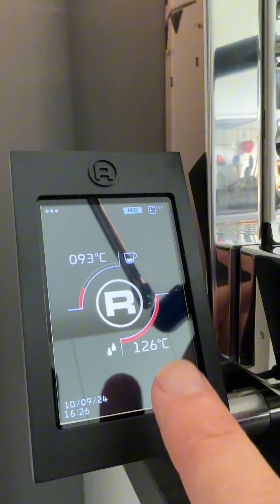Rocket Espresso Cinquantotto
Rocket - die Marke für Espresso trinkende Radsportler. Die Rocket Cinquantotto bzw. 58 ist ein Dualboiler mit PID für beide Brühkessel, der konstante Temperatur liefert und auch fürs Aufschäumen ausreichend Wums hat. Das externe, abnehmbare Display ist das Sahnestück der E61-Maschine.
Nach dem Auspacken habe ich sie direkt ausprobiert und direkt ein passables Ergebnis erzielt, obwohl die Mühle noch nicht auf die Maschine abgestimmt war.